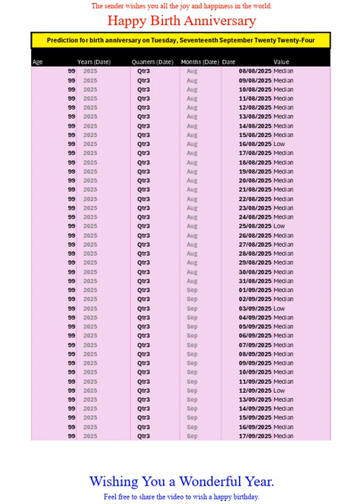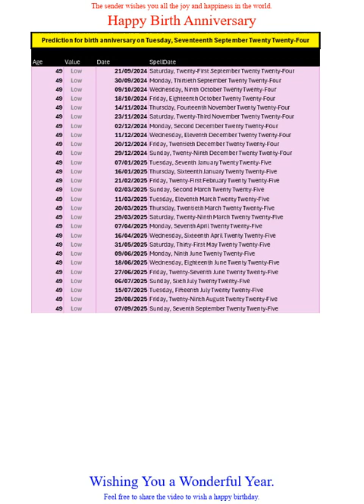Happy Birth Anniversary for Sep2024